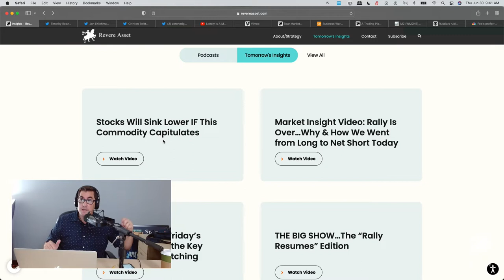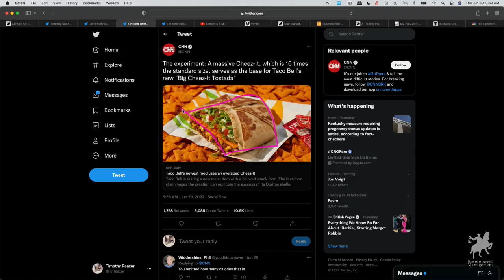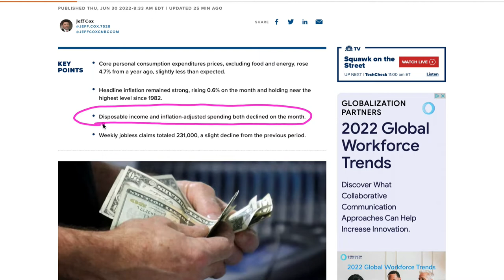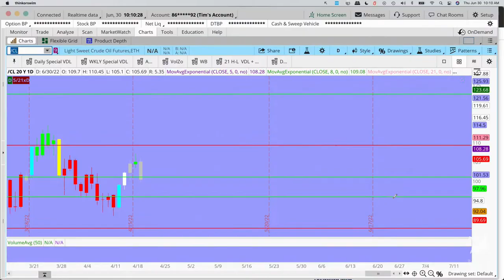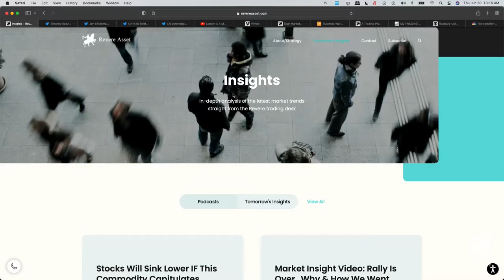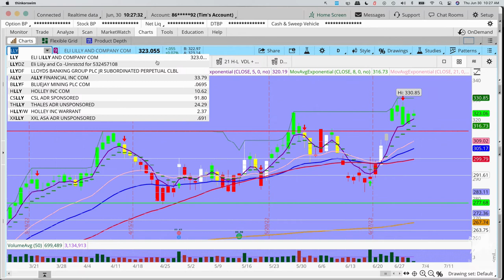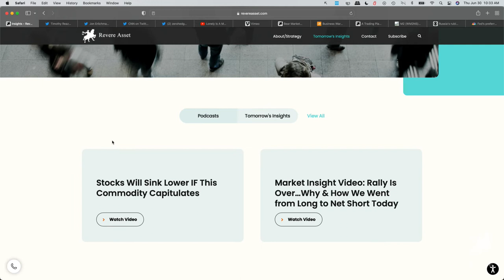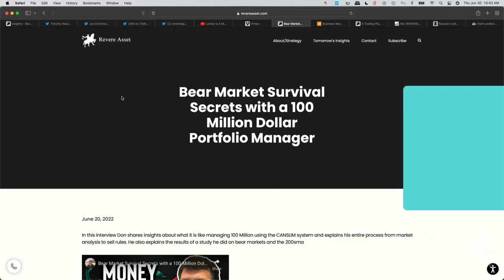The Playbook for WINNING In this Market | Your Money Podcast – Episode 407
The Russian Ruble is the world's strongest currency?! The guys ring in the July 4th weekend by digging into the disposable income dip, reviewing the rising home prices and gasoline futures, and discussing the taco bell tostada that might just be more american than apple pie. Have a fun and safe July! 4th!

0:00 – A Quick Disclaimer!
7:00 – Taco Bell's New Cheez-It Tostada
16:00 – Russia's Ruble is the World's Strongest Currency
20:00 – Disposable Income Declines in June
25:00 – Restoration Hardware's 10% Dip
28:00 – Rising Home Prices & Gasoline Futures
40:00 – Questions Worth Asking Any Broker
45:00 – Kathy Wood can AFFORD To Buy The Dip!
47:30 – Hunter's Stocks to Watch This Week
56:00 – Don's Fab 40 and the 21/21
1:06:000 – Tim's One Last Thing – Is Inflation Peaking?

As always, if you have any questions or have a topic you would like discussed on the show, or simply want a complimentary portfolio review, reach out to any of us via email: , , , or .

If you want or need Investment Advice, contact your own advisors or reach out to Revere Asset Mgmt for individual Investment Advice.